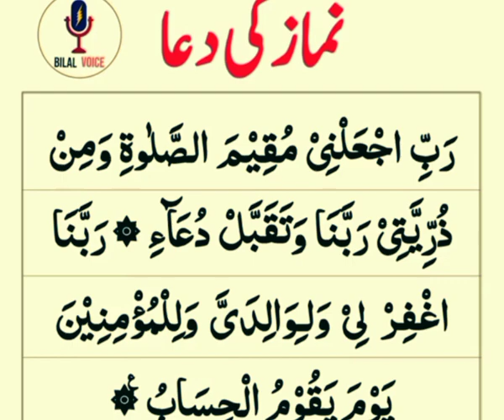Namaz Ki Ahmiyat // Benefits of Sajdah // Namaz K Fawaid // Namaz ki Fazilat // Salah - Prayer Namaz